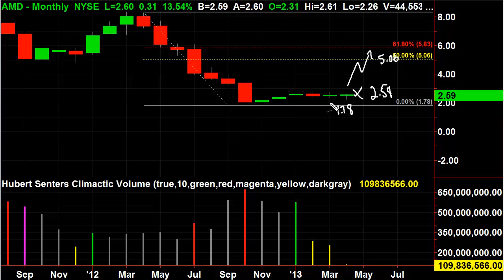Should I Buy AMD?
Absolute Wealth - Should I Buy AMD?